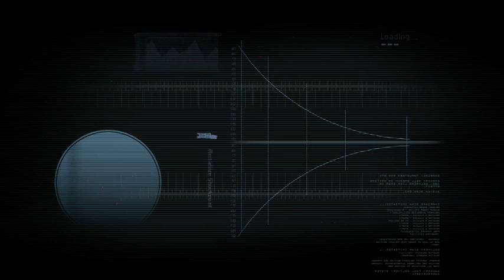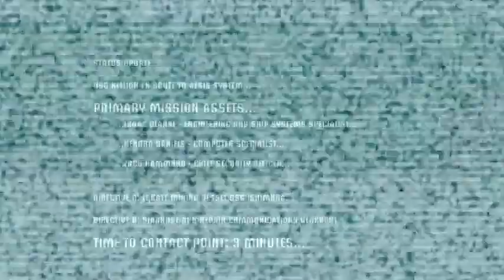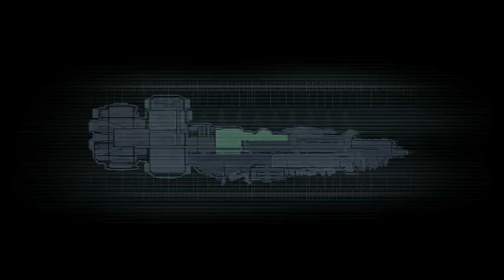Dead Space part 1